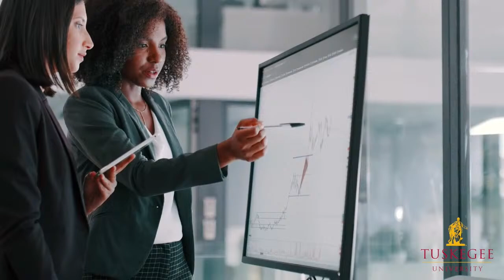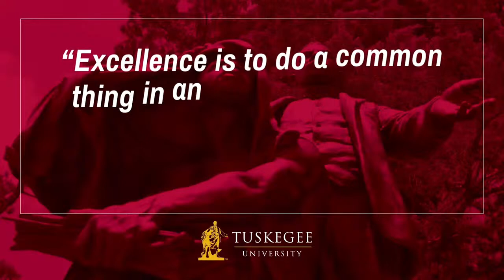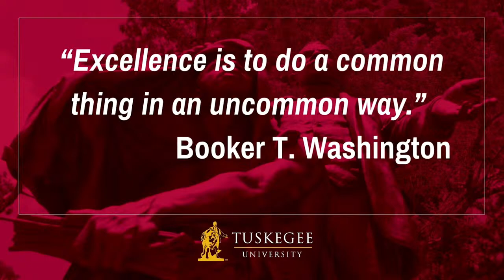WBB l Tuskegee vs. Benedict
Tuskegee Women's Basketball 2023-24 l January 6, 2024
Tuskegee Golden Tigers vs. Benedict Tigers l Tuskegee, Ala. (Daniel "Chappie" James Center)